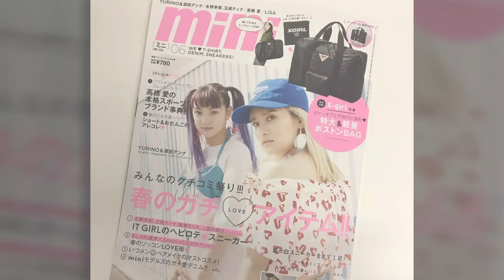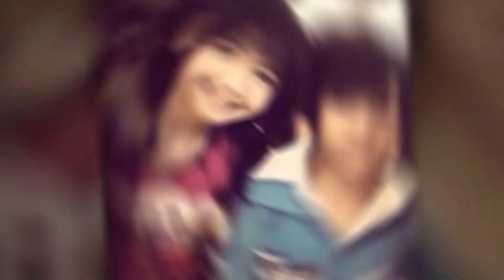5 Things that you may not know about Lisa - BLACKPINK FUN FACTS 2022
Coming from a KPOP global sensation girl group, BLACKPINK, Lisa Manoban has recently proven that she can also do well on her own. She has been breaking records through her solo songs MONEY and LALISA. She also dominates social media as she is the most followed KPOP/Thai star on Instagram with millions of followers as of today.
This just solidified the fact that she’s one of the most popular KPOP idols of her generation.
But she is more than her achievements in the entertainment world.
So, to get to know more about Lisa, here are some interesting facts about her.

In this video, I’ll show you 5 Things that you may not know about Lisa - BLACKPINK FUN FACTS 2022. Enjoy!